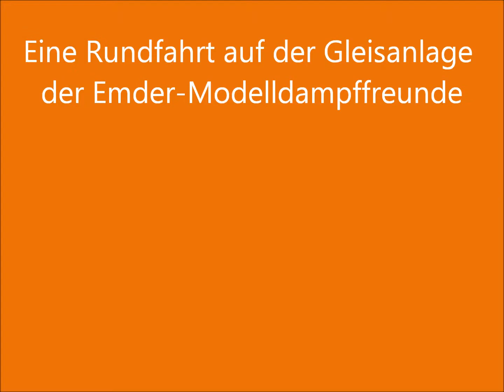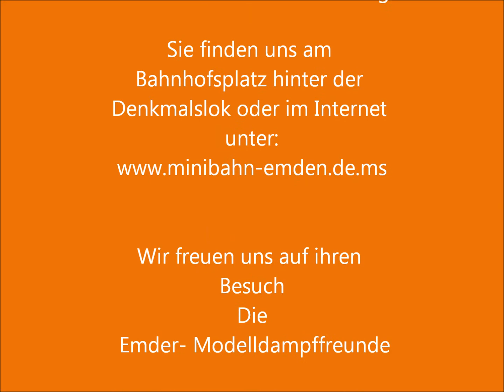Rundfahrt auf der Gleisanlage der Emder-Modelldampffreunde (Minibahn Emden)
Eine Rundfahrt auf unserer tollen Anlage.